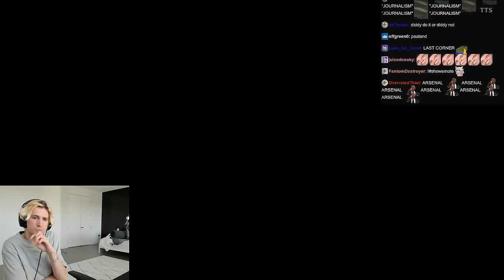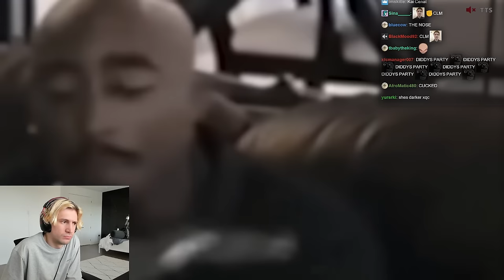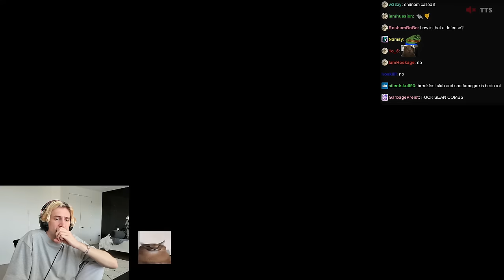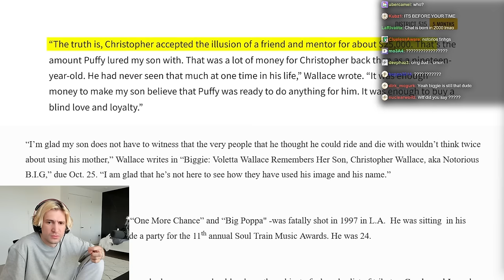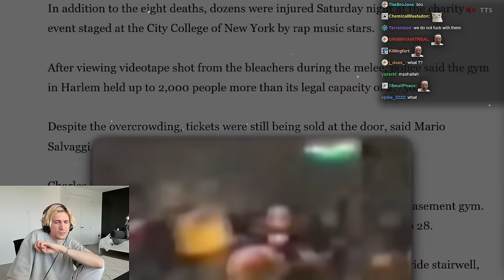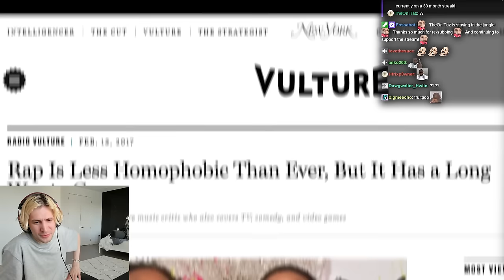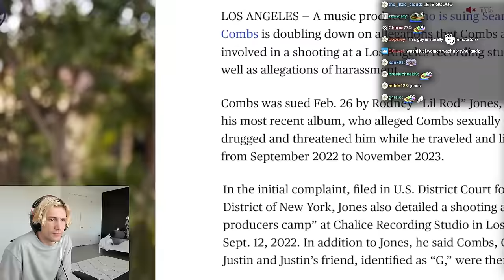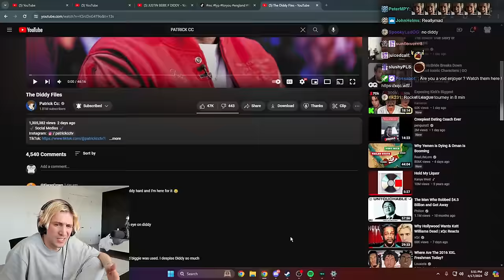The Diddy Files | xQc Reacts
Streaming every day on Twitch and Kick!